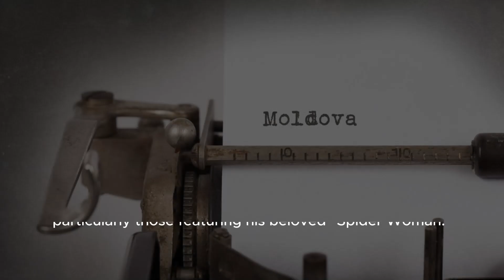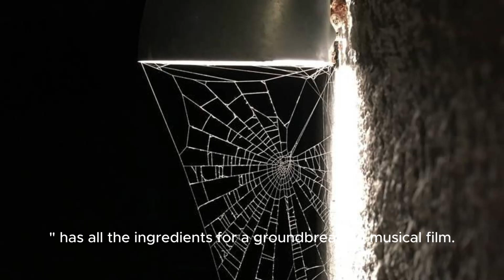Jennifer Lopez Attached To Star In Kiss Of The Spider Woman Musical Film From Dreamgirl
Title: Jennifer Lopez To Star In 'kiss Of The Spider Woman' Musical Film: Everything You Need To Know! Hashtags: jenniferlopez kissofthespiderwoman musicalfilm broadwayadaptation filmnews Description: Get Ready For The Ultimate Musical Experience As Jennifer Lopez Takes On The Lead Role In The Upcoming Film Adaptation Of Kiss Of The Spider Woman. In This Video, We'll Dive Into All The Exciting Details About This Highly Anticipated Project. From The Broadway Origins To Jennifer's Incredible Talent, We'll Discuss Why This Film Is A Must-watch For Any Musical Lover. Description Hashtags: jenniferlopez kissofthespiderwoman musicalfilm broadwayadaptation filmnews Tags: Jennifer Lopez, Kiss Of The Spider Woman, Musical Film, Broadway Adaptation, Film News Subtitles: Jennifer Lopez Is Set To Showcase Her Incredible Talents Once Again By Taking On The Lead Role In A Highly Anticipated Musical Film. The Multitalented Actress And Singer Is Attached To Star In A Feature Adaptation Of The Renowned 1993 Broadway Musical, "kiss Of The Spider Woman." The Project Will Be Written And Directed By The Acclaimed Filmmaker Bill Condon, Best Known For His Work On The Hit Film "dreamgirls." Variety Has Exclusively Confirmed Lopez's Involvement In The Film, Sending Fans Into A Frenzy Of Excitement. With Her Impressive Range As Both An Actress And A Vocalist, Lopez's Casting In "kiss Of The Spider Woman" Promises To Be A Match Made In Musical Heaven. Based On The Novel By Manuel Puig, "kiss Of The Spider Woman" First Made Its Debut Onstage In 1993 Where It Garnered Critical Acclaim And A Multitude Of Awards. The Story Revolves Around Two Prisoners, Valentin And Molina, Who Form An Unlikely Bond While Serving Time In A Latin American Prison. As They Navigate Their Complex Relationship, They Escape Reality Through Molina's Vivid Retellings Of His Favorite Movies, Particularly Those Featuring His Beloved "spider Woman." Lopez's Involvement In This Project Marks Another Milestone In Her Already Illustrious Career. From Her Iconic Portrayal Of Selena Quintanilla-prez In The Biographical Film "selena" To Her Recent Critically Acclaimed Role As Ramona In "hustlers," Lopez Has Proven Time And Time Again That She Is A Force To Be Reckoned With On The Silver Screen. The Combination Of Lopez And Condon Is A Promising One, As Both Have Demonstrated Their Exceptional Talent And Ability To Create Captivating Cinematic Experiences. Condon's Work On "dreamgirls," An Adaptation Of The Hit Broadway Musical, Received Widespread Praise And Earned Him An Academy Award Nomination For Best Adapted Screenplay. With Lopez's Captivating Stage Presence And Condon's Passion For Storytelling, "kiss Of The Spider Woman" Has All The Ingredients For A Groundbreaking Musical Film. Fans Can Expect A Visually Stunning Production, Gripping Performances, And Unforgettable Musical Numbers That Will Take Audiences On An Emotional Journey. As The Project Continues To Develop, Fans Will Undoubtedly Be Eagerly Anticipating Further Updates And Casting Announcements. Lopez's Attachment To "kiss Of The Spider Woman" Is Bound To Generate Significant Buzz In The Industry And Among Her Dedicated Fanbase. With Her Star Power And Undeniable Talent, Lopez Is Sure To Deliver Yet Another Unforgettable Performance That Will Solidify Her Status As One Of Hollywood's Brightest Stars. Jennifer Lopez Attached To Star In Kiss Of The Spider Woman Musical Film From Dreamgirls Director Bill Condon (exclusive) - Variety | Jennifer Lopez To Star In Highly Anticipated Musical Film Adaptation: Kiss Of The Spider Woman